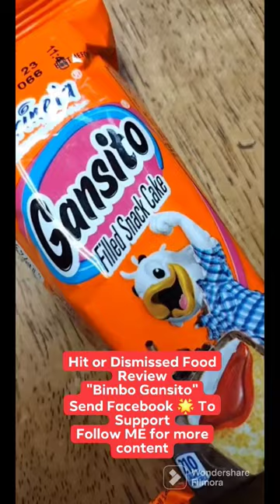Hit or Dismissed Food Review "Bimbo Gansito"